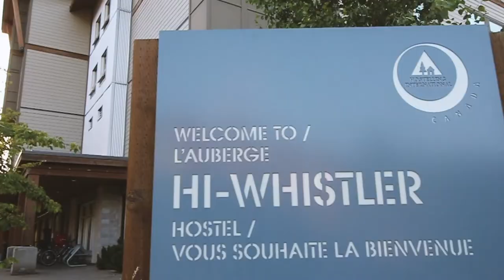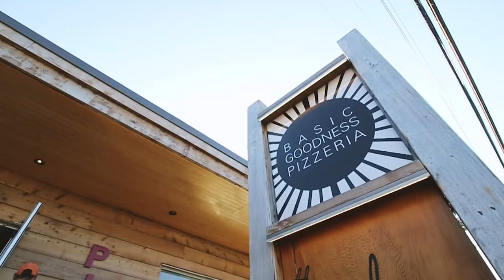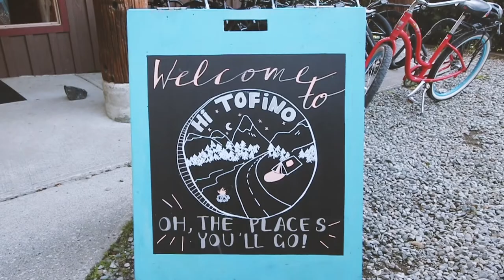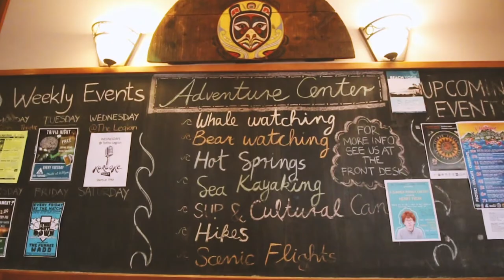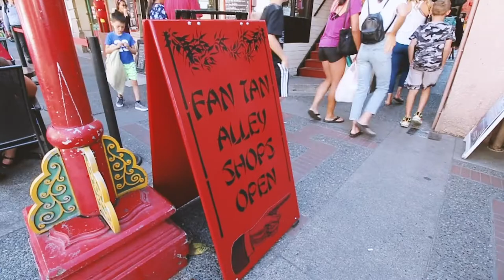Ma traversée du Canada en van : épisode 5, la Colombie-Britannique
Nous voici arrivés au terme de ce magnifique voyage. Dernier épisode, dernière province, et encore pleins d'aventures au programme : escalade, randonnées, surf et beaucoup de péripéties!